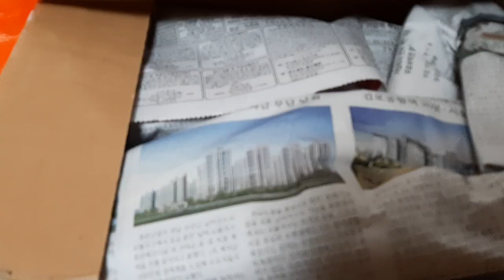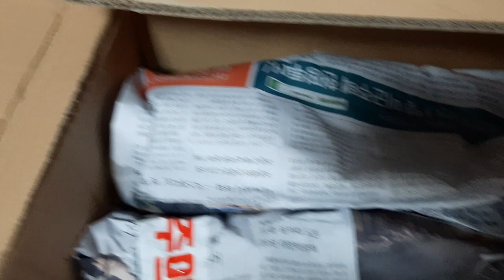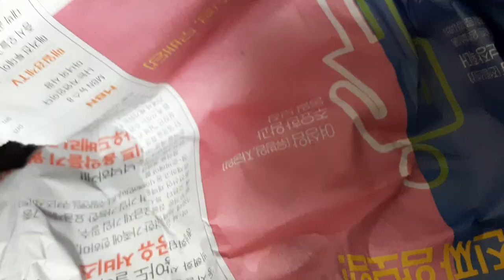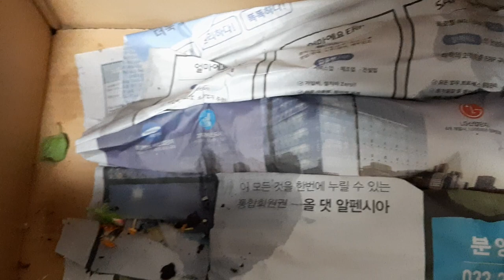언박싱(15)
언박싱